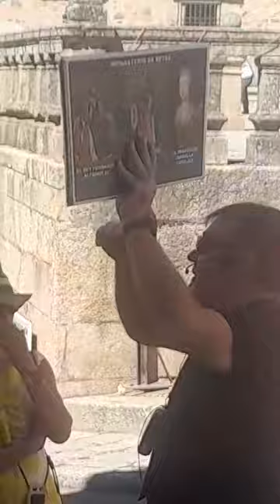Monasterio de Guadalupe 🇪🇦